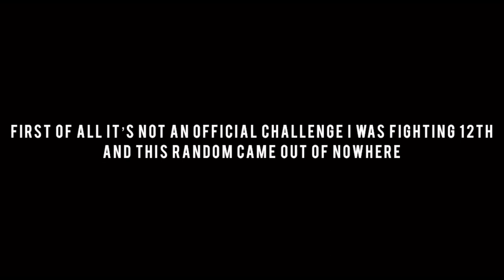RDO | Destroying MAGE Special_PART 6 .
Intro 0:00
                   VIRUS vs ⤵️:
       APC A.K.A FWAAX 0:24
       JEANSAM 1:04
       MAGNIEFICO A.K.A SCHOFIELDS 1:42
       DEADEYEKUGAN A.K.A AQPINFO 2:15
       The Truth Of JAYLYN A.K.A FanBoy 3:30